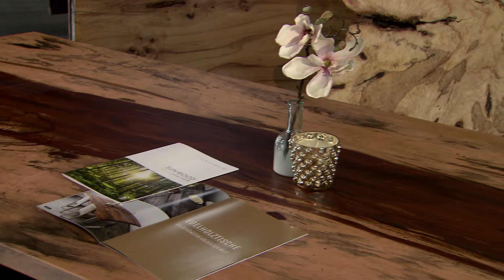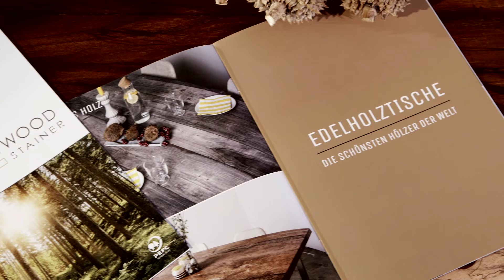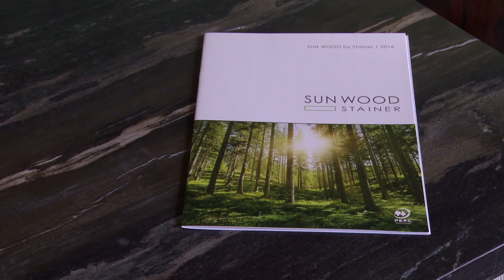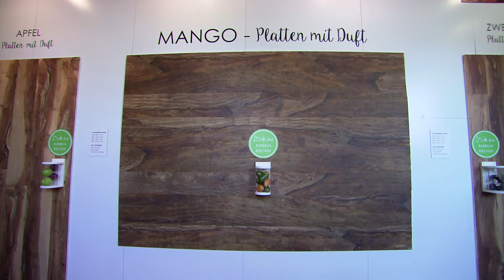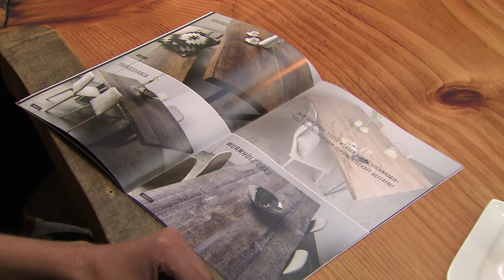SUN WOOD by Stainer - die beste Alternative zu Altholz.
Wir bei SUN WOOD haben ein Verfahren entwickelt, um die schönsten Hölzer dieser Erde ressourcenschonend zu reproduzieren. SUN WOOD ist die ideale Alternative zu Alt- und Edelholz und bringt unzählige Vorteile mit sich. Mit unseren einzigartigen Platten, Balken und Brettern beliefern wir den Holzfachhandel – und zwar weltweit! Doch nicht nur das: in unserer hauseigenen Tischlermanufaktur fertigen wir Tische, Möbel und hochwertige Designprodukte, die Sie über unseren Online Shop beziehen können.

We at SUN WOOD have developed a process to reproduce the most beautiful woods on earth while conserving resources. SUN WOOD is the ultimate alternative to reclaimed and precious wood and offers endless advantages. We supply the timber trade worldwide with our unique panels, beams and boards! That is not all: we also manufacture tables, furniture and high-quality design products in our in-house carpentry facility that can be purchased in our online store.